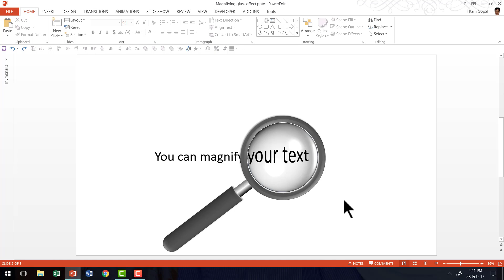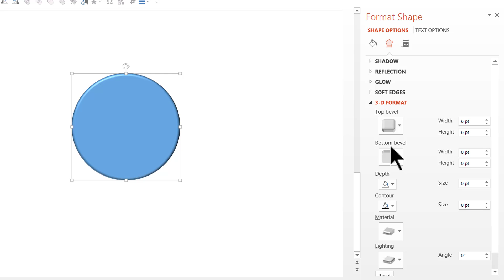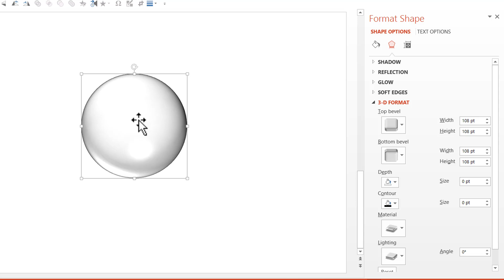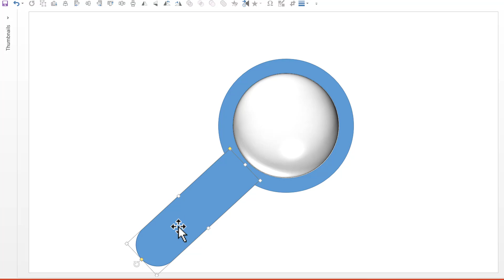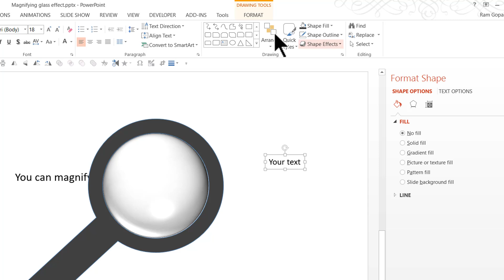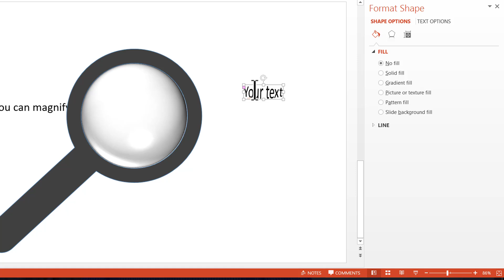How to create Magnifying Glass Effect in PowerPoint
Learn how to create Magnifying Glass Effect in PowerPoint with this step-by-step tutorial video.

Link to PowerPoint Mastery Training
to 25 Creative Presentation Ideas Mini Training

The effect is useful to present business concepts, highlight a number, a word or terms or show the concept of closer look etc.

Tools used in this tutorial :

Create the magnifying glass with the following steps
- Add Oval shape
- Add Bevel for top and bottom
- Increase the bevel height and weight by a factor of 36 to create a perfect sphere
- Remove shape outline
- Fill shape as White
- Change the Material to a Translucent bubble
- Add donut shape
- Adjust the hole in the donut shape to create a frame of the magnifying glass
- Add a Round same side corner rectangle
- Adjust the yellow handle for curvature
- Rotate the handle for the rectangle
- Merge shapes related to the glass

Next write the text
- First write the text that is not going to be magnified
- Then add a separate text box for text to be magnified
- Add Text Transform effects to make it appear like magnified text